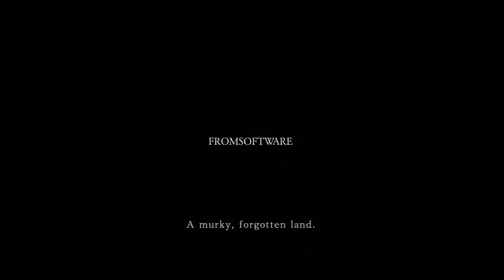Dark Souls II - Prologue Part 1 Trailer TRUE-HD QUALITY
Feast your eyes on the first part of the Dark Souls II prologue.
Your journey to get rid of the Curse begins...
Platforms: Playstation 3, Xbox 360 & PC
Publisher: Namco Bandai
Developer: FromSoftware
Genre: Action RPG
Release Date:
US: March 11, 2014